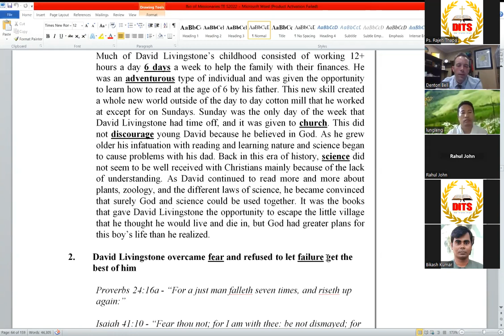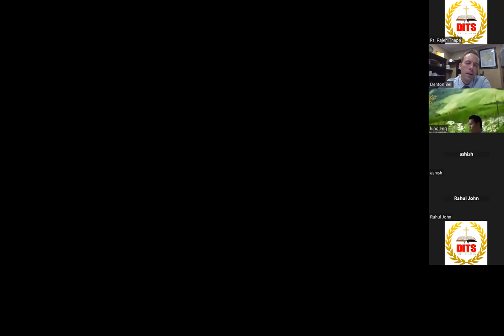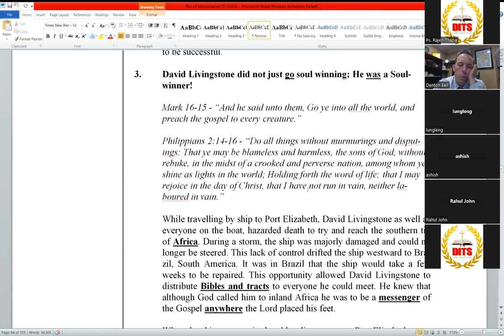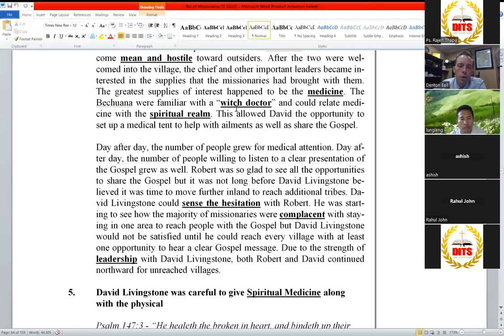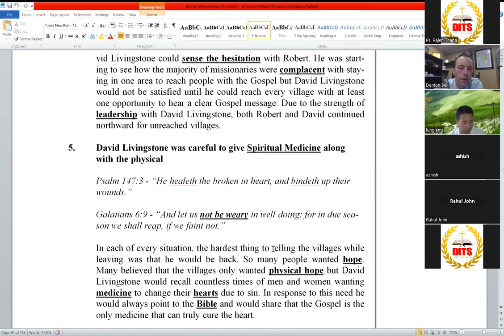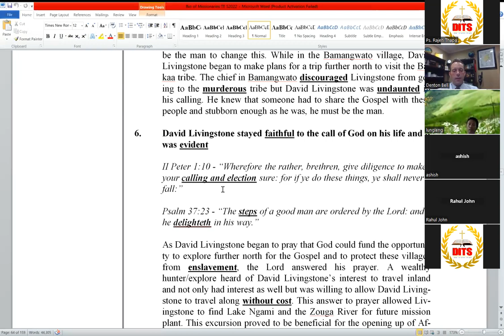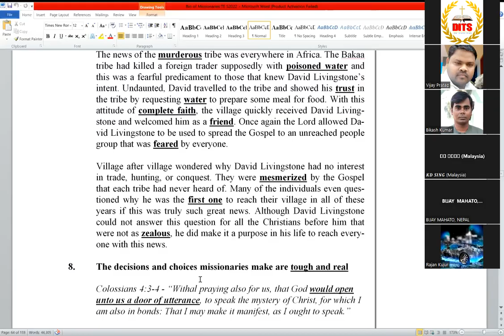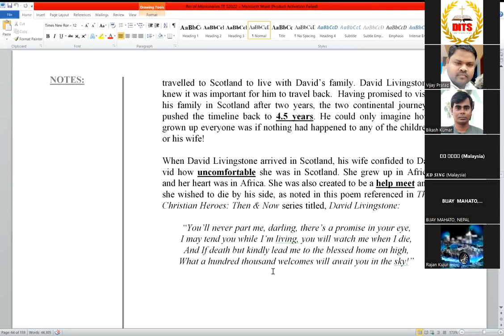Subject: Biographies of Great Missionaries Taught by Dr. Denton Bell on October, 5, 2023.